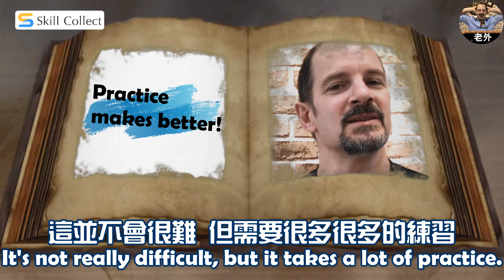現在幾點別再說It's 9:00! Can you tell the time?【日常生活英文】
⏰9:10用英文怎麼說?🤔⌚
🙋‍♂️我猜…你會說It's nine ten!
是不是被我說中了呢😜
什麼 😥😱難道還有其他更道地的說法嗎 😖

👨‍🏫你知道past跟to該用在什麼時候嗎?
🙆🏻‍♀️half跟qarter 各又代表什麼意思呢？🧐
點開影片，讓老外美語教你用最道地的說法學英文吧😉